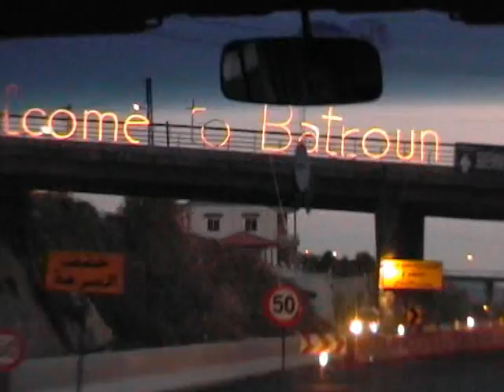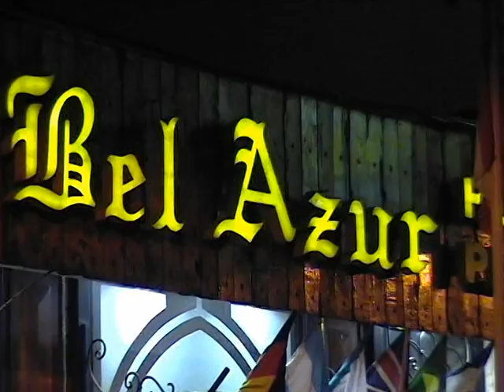Las Bożych Cedrów i Święta Dolina, Liban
Po zwiedzeniu Zespołu Świątynnego w Baalbek opuszczamy Dolinę Bekaa i przez góry Libanu udajemy się do Jounieh koło Bejrutu (kurort nad jedną z najpiękniejszych libańskich zatok i największe na świecie skupisko chrześcian marionickich). Po drodze oglądamy rezerwat cedrów ( Las Bożych Cedrów) w rejonie miasta Baszarri oraz Świętą Dolinę. Oba te miejsca są wpisane na listę światowego dziedzictwa UNESCO - Ouadi Qadisha (the Holy Valley) and the Forest of the Cedars of God (Horsh Arz el-Rab). Góry Libanu mają ok. 160 km długości a najwyższy szczyt  Kurnat as-Sauda  ma 3083 m n.p.m. W okresie zimy mają tu miejsce obfite opady śniegu i dlatego powstał tu kurort narciarski. Gdy my wspieliśmy się na najwyższy punkt drogi, to po drugiej stronie widoczne były chmury zatrzymane przez łańcuch górski.
Las Bożych Cedrów to niewielki las cedrowy na zboczach góry Makmal na wysokości ponad 2000 m n.p.m. Jest to pozostałość lasów, które kiedyś porastały większość szczytów gór Liban. Najstarsze z drzew w rezerwacie mają ponad 1500 lat. Baszarri jest miastem położonym na wysokości 1400 m n.p.m. nad Świętą Doliną (Wadi Kadisza). W VII wieku osiedlili się tu chrześcijanie maroniccy uciekając przed prześladowaniami. Święta Dolina (Wadi Kadisza) stała się duchowym centrum kościoła maronickiego. Cała Święta Dolina i jej otoczenie stanowią niezwykle malowniczy krajobraz z licznymi osadami, grotami, kościołami i klasztorami rozmieszczonymi na skalistych zboczach. W dolinie znajduje się koryto rzeki Świętej (Kadisza).